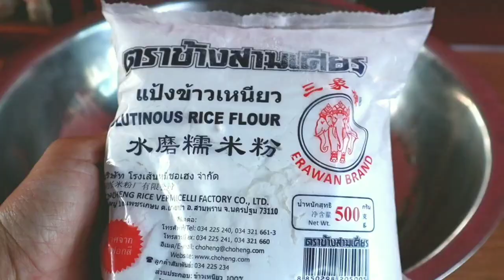วิธีทำขนมเข่งใบเตยให้อร่อยเหนียวนุ่มแป้งไม่แข็ง แบบง่ายๆ Chinese rice cakes repice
เคล็ดลับทำขนมเข่งให้อร่อยนุ่มแป้งไม่แข็งแบบง่ายๆสไตล์ปุ้ยอร่อยติดใจแน่นอน

วิธีทำกระทงหกเหลี่ยม

ส่วนประกอบน้ำใบเตย
ใบเตย 100 กรัม
น้ำเปล่า 250 กรัมหรือ 250 ml

ส่วนประกอบแป้ง
น้ำตาลมะพร้าวอย่างดี400 กรัม
กะทิ 250 ML หรือ 250 กรัม
น้ำใบเตย 250 ml

Pandan juice ingredients
 100 grams of pandan leaves
 250 g or 250 ml of water

 Flour ingredients
 500 grams of glutinous rice flour
 coconut sugar, 400 grams
 Coconut milk 250 ml or 250 g.
 250 ml pandan juice